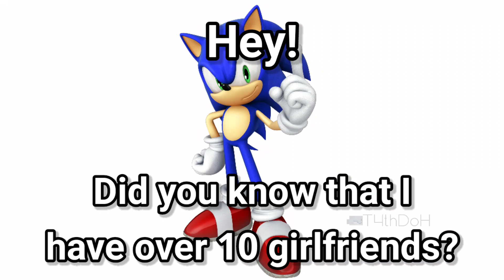Sonic cracks a cold one with the boys